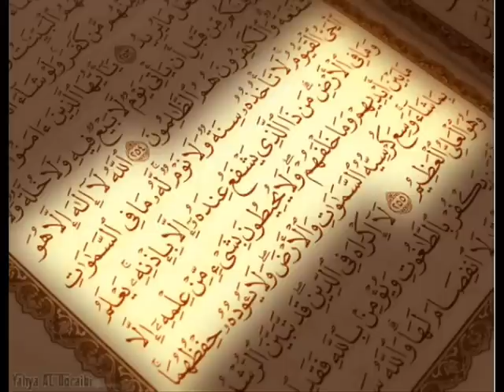سورة الزخرف للشيخ محمد ايوب Mohammad Ayyub